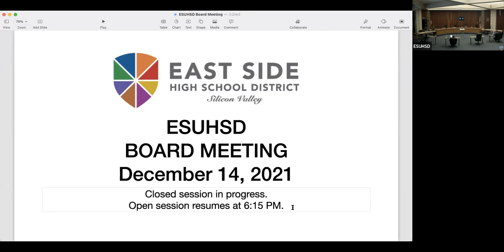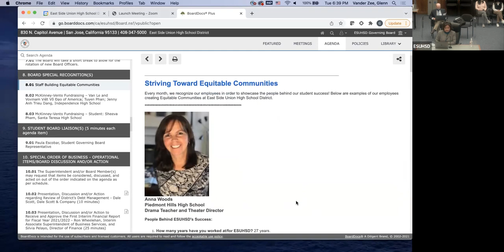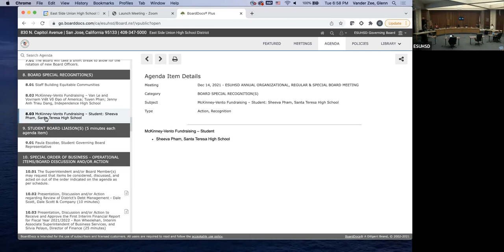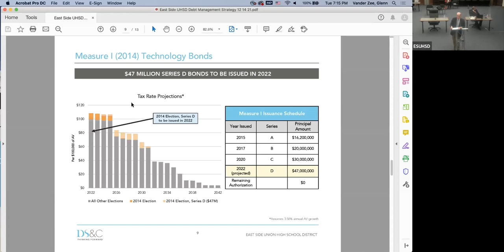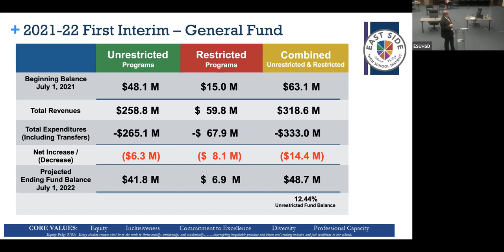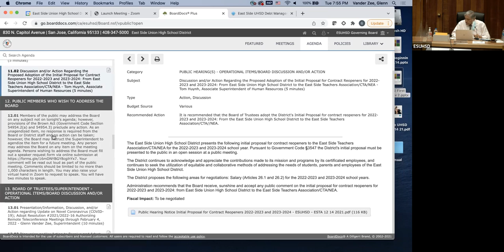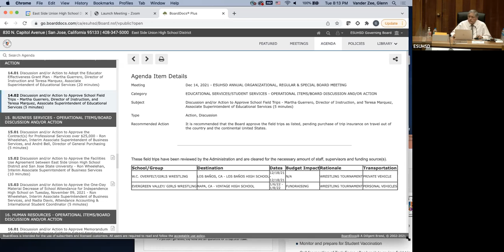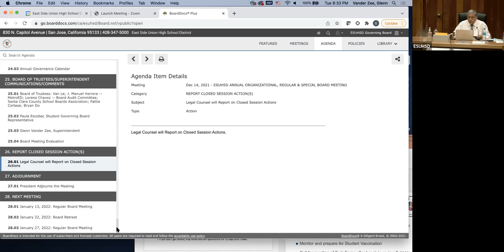ESUHSD Special Board Meeting 12/14/21